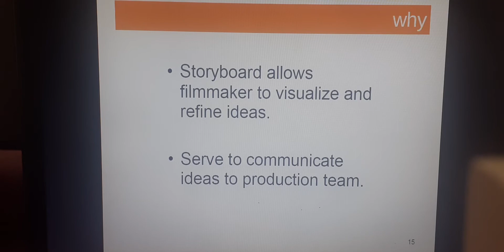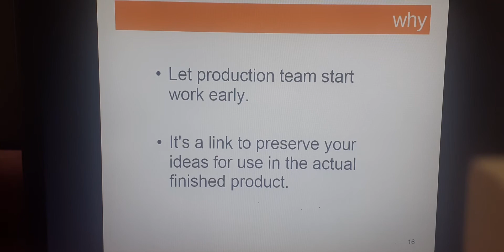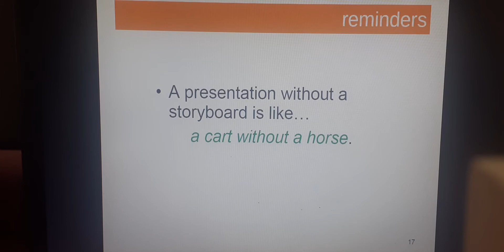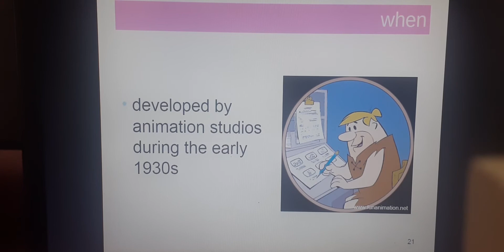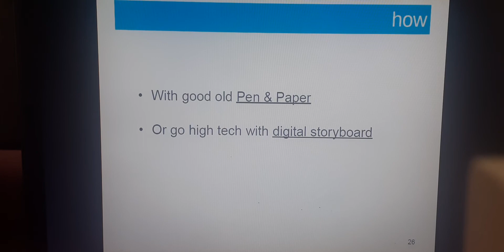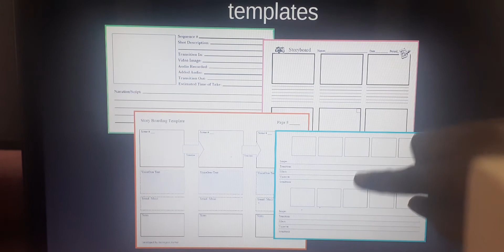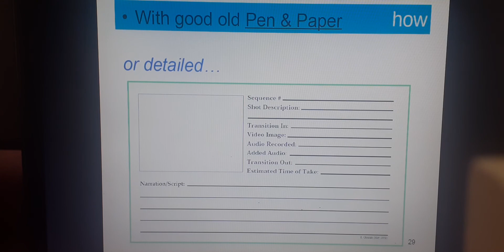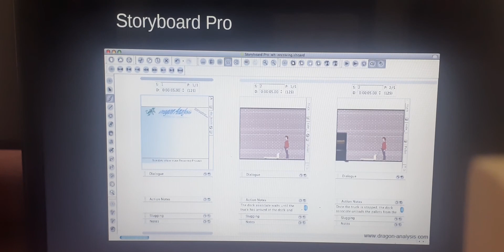Why Story Boarding